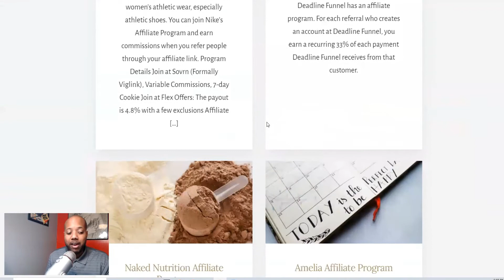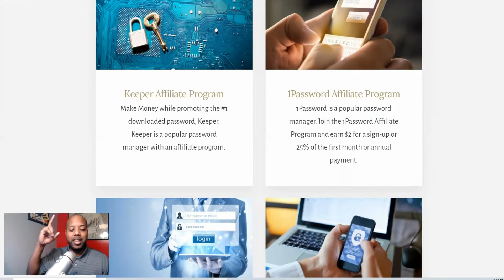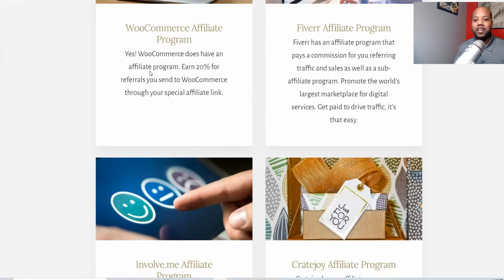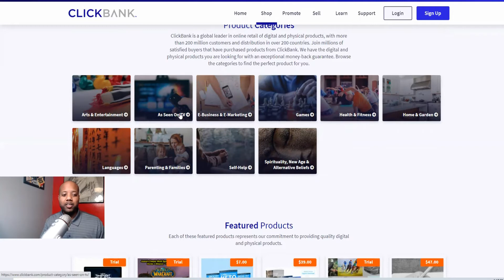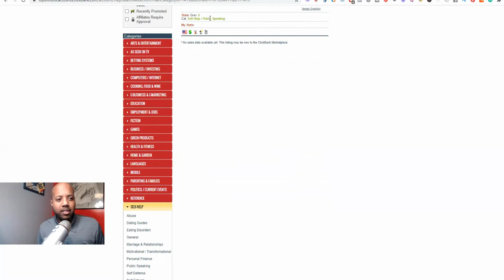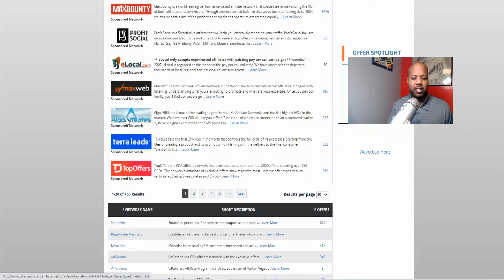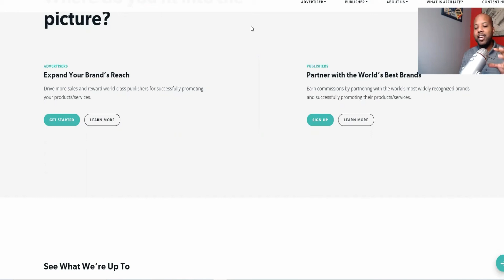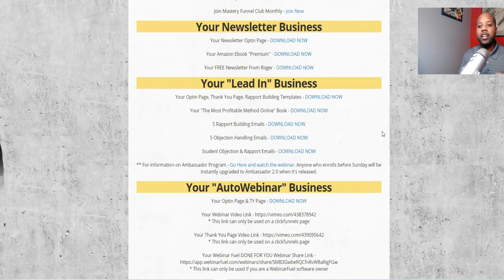6 Top Affiliate Marketing Networks + 1 Little Known Secret One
In this video, I uncover 6 of the top affiliate marketing networks.  If you want to start affiliate marketing or you are just a beginner this video will give you helpful tips to get you started on the right path.

I also let you in on a little secret of one affiliate marketing site where you can profit 100% from digital products already created and done for you!

Check out these other Chatbot videos on my channel to explode your online growth:

What's up?  I'm Mike Cee, on this channel I provide step-by-step training on how you can use digital marketing tools to generate free traffic to your digital products.